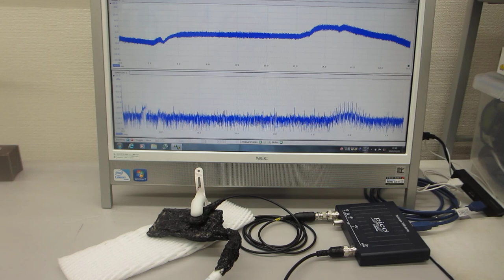超音波の音圧測定解析システムによる発振制御実験（超音波システム研究所）